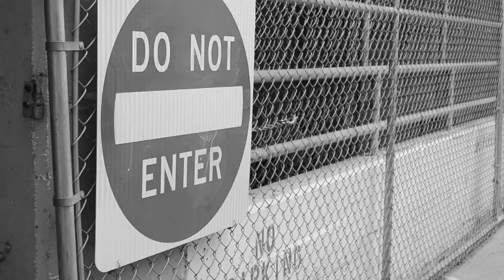The Bootleg Bust